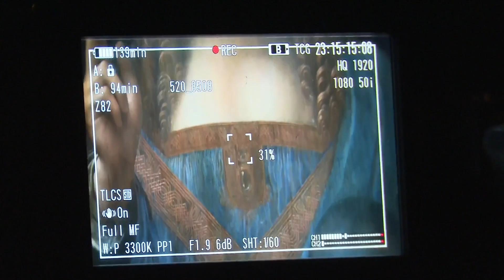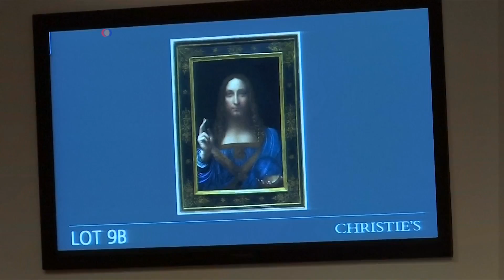450 миллионов долларов за картину да Винчи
На аукционе в Нью-Йорке поставлен исторический рекорд